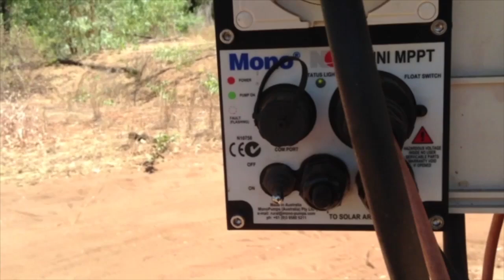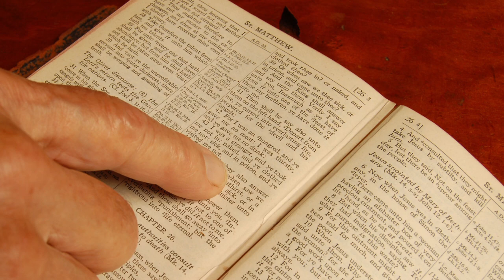Nungalinya College 2013 Media Studies classes: Trevor's story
Nungalinya College (Darwin) is the national indigenous training college for the Anglican, Catholic and Uniting Churches in Australia. Offering several quality courses, a Cert 2 in Media Studies was started in 2013. The students major project was to film and edit their own story into a short documentary. These are their stories...